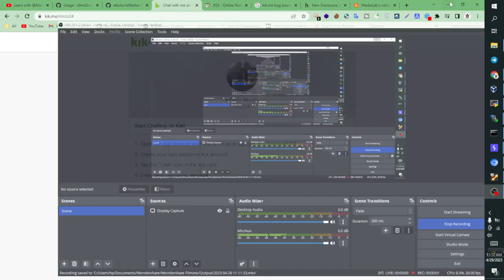Bugcrowd Programs kik.com | Reflected XSS POC 🔥🔥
Potential XSS via unrecognized field in doi.gov xss pox bugcrowd program
Automated XSS Finding for Bug bounty hunting : Param Spider , GXSS, Dalfox,
In this video you all will learn how to find xss vulnerabilty using brup suite, Waybackurls, Gf Pattern, & Dalfox.burp suite
free bug bounties bangla course,mrco24,xss poc